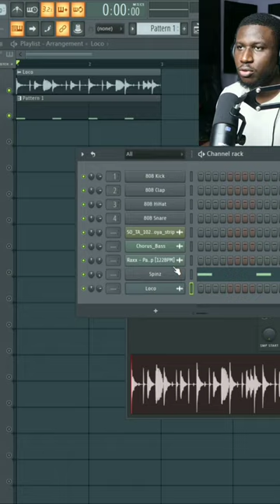Easy side chain trick